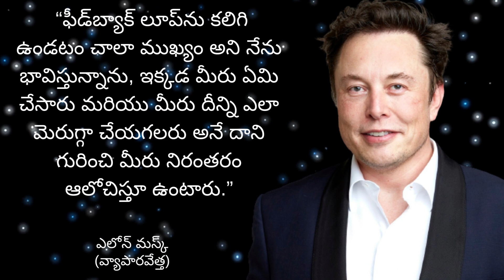Elon musk quotes telugu | Motivational Quotes | Telugu Inspirational Quotes| Life quotes